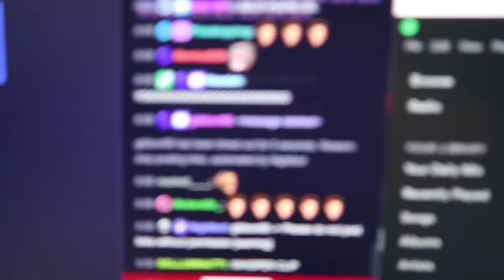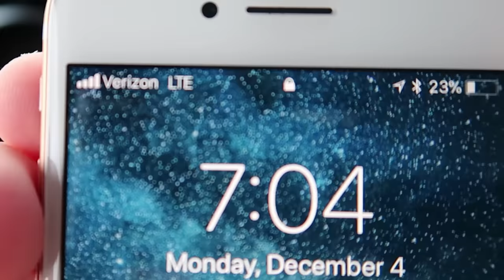THE HARDEST BASKETBALL GAME I'VE EVER PLAYED! *choked?*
I face my hardest challenge so far..

Episode ii